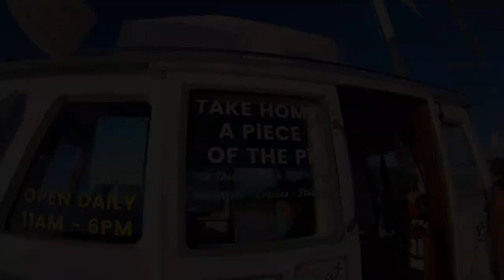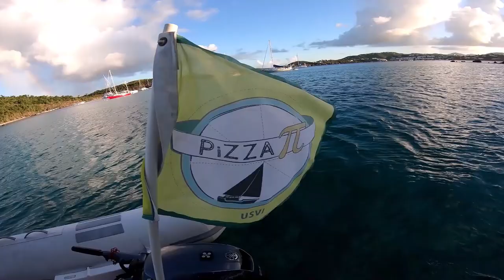Pizza Pi - St. Thomas USVI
Video of Pizza Pi.
Video shot and Produced by RMAC Design.
Equipment used:
DJI Mavic Pro II